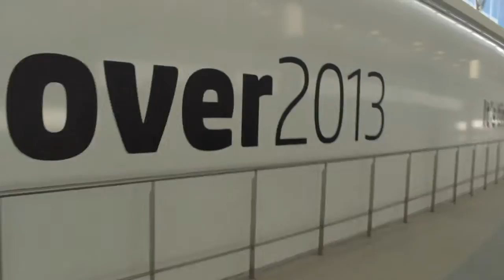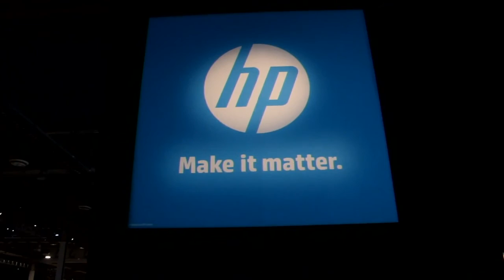Seamus Dunne - HP Discover Barcelona 2013 - theCUBE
Seamus Dunne, HP, at HP Discover Barcelona 2013 with John Furrier and Dave Vellante

Broadcasting all the way from Barcelona, theCUBE co-hosts John Furrier and Dave Vellante intercepted Seamus Dunne, VP of Technology Services with HP, to talk about the hybrid cloud hype and the financial implications of owning versus renting technology.

Introducing their line of work, Seamus declared: "Largely, in our services business we've been focusing on data center, doing a lot of stuff dealing with the flexible capacity service, taking the public cloud agility and flexibility and, using financial instruments and service capabilities, offer you the same capability in your own data center."

From Dunne's experience, a lot of customers wonder why is it so difficult to go to the public cloud; there's a certain hesitation, especially from the Enterprises, because of the trickiness of setting up and because it is not very easy to manage it all.

Furrier was intrigued by the user experience and wanted to know of the biggest issues he encountered with the customers. "Specifically, what makes hybrid cloud different than AWS?" he asked.

What makes HP's hybrid cloud different from AWS?

"The thing that most customers say to us is 'Help Me'," said Seamus. In early stages, customers can put some of their workloads on the public cloud, but sometimes they have to stay on-premise. If they want to take it off-premise, there's issues like latency and security to deal with, so basically the customers need help in figuring out what their strategy is. After they receive help with that, they usually ask for continuous support regarding the hybrid cloud.

"We are leaders in providing data center support, so we're putting that whole Enterprise-grade help and support in one package, right across every deployment in our hybrid cloud," said Dunne.

Furrier quoted Meg Whitman, the CEO of HP: "We build it, we back it and we service it", asking Dunne to take the viewers through all these stages, explaining the process.

"If we take on-premise, we can help you with your strategy, writing the life-cycle: deploying it, develop your strategy, putting everything in place and supporting it. We've built centers of excellence and gathered experts around our on-premise cloud system. We also have our public cloud team, developing an enterprise-grade public cloud. Our next step is unifying that help and support experience. Even though it's different deployments and different hybrid IT, we're going to help you manage it, govern it, support it, preventing it from falling, knowing which workloads to put on the cloud and how to manage the whole thing," boasted Dunne.

"It's basically the cloud broker model," noted Vellante. "What does that concept mean to HP and for the customer?"

"The cloud broker is only a small element of what I am describing. We are not simply going to recommend a solution and step away; we're going to stay with you." Dunne explained that the customers are pretty knowledgeable when it comes to finding a broker and choosing a solution, but most of them are simply more confident when they know that somebody is going to be next to them in case anything goes wrong in the process or, even better, advise them before anything happens.